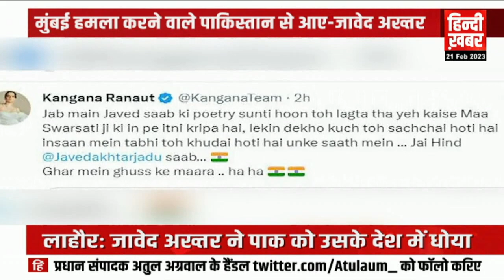Pakistan Exposed by Javed Akhtar:जावेद अख्तर ने पाकिस्तान को सुनाई खरी खरी, 26/11 पर कर दिया शर्मसार